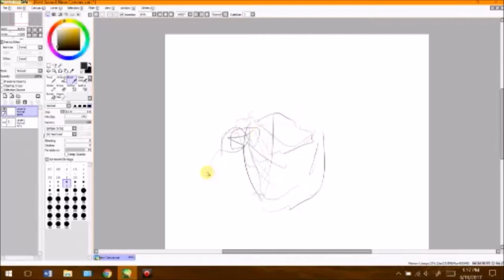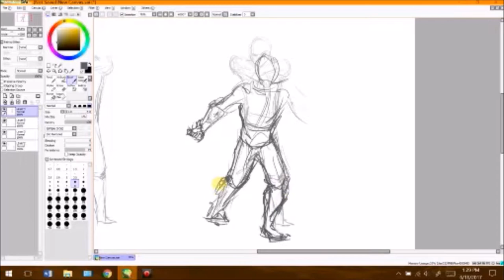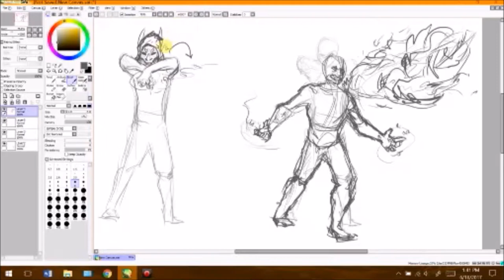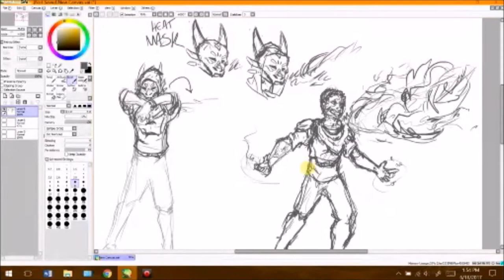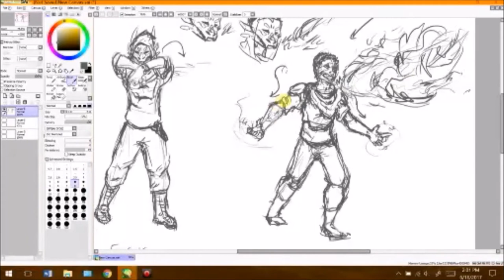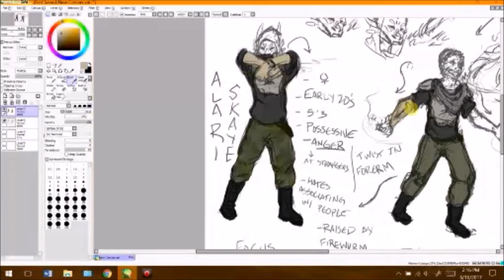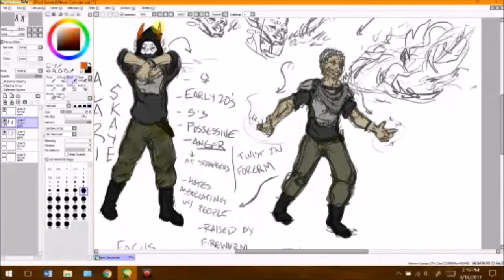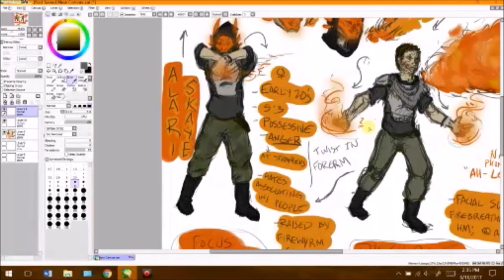S-Catching Fire--Alari Reference Timelapse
-"Spekkio Beach Party" Chrono Trigger Jolly Ol' Spekkio, Remixed by The Pancake Chef